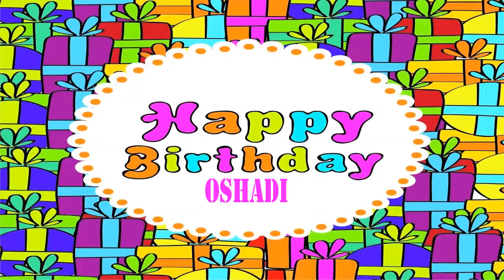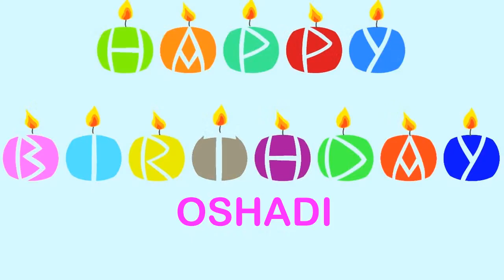Oshadi Wishes & Mensajes Happy Birthday